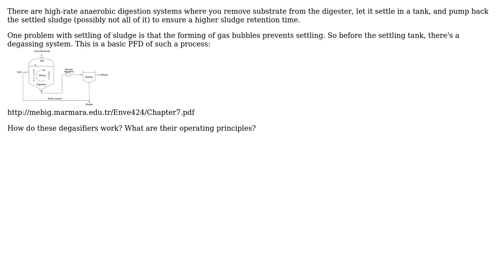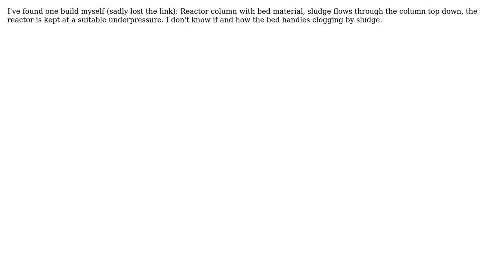Engineering: How do wastewater sludge degassing systems work? (2 Solutions!!)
Engineering: How do wastewater sludge degassing systems work?

With thanks & praise to God, and with thanks to the many people who have made this project possible! | Content (except music & images) licensed under CC BY-SA | Music | Images & others | With thanks to user mart user Mark user Air and the Stack Exchange Network Trademarks are property of their respective owners. You are responsible for your own actions.